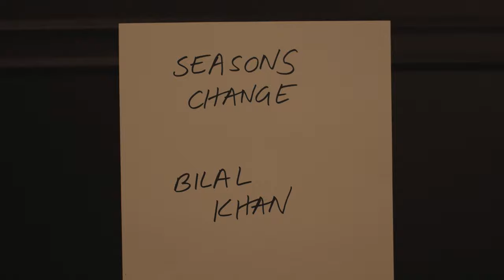Seasons Change - Bilal Khan (Acoustic)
Studio version of Seasons Change from his new EP 'Go 4 it' now available on YouTube/Soundcloud/Spotify/iTunes